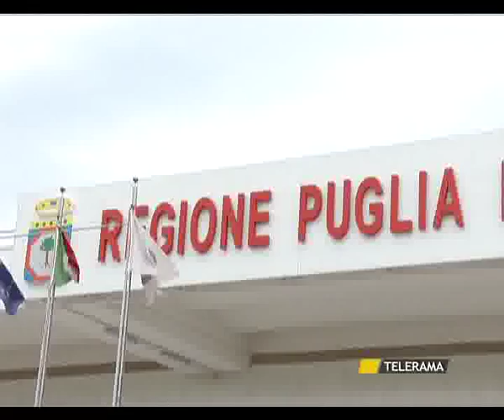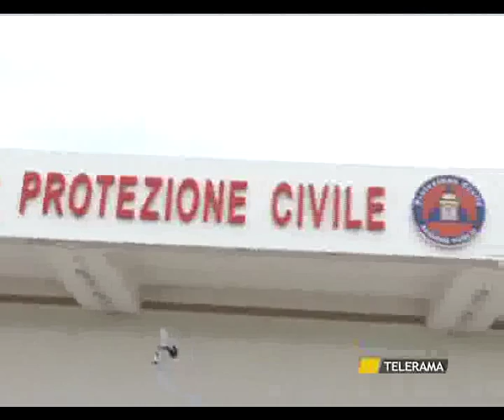TR NEWS 10.05.11 - SVZ ACQUASCOOTER.flv